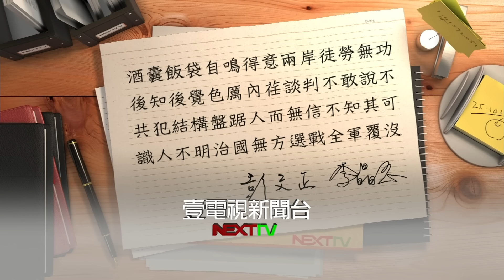01182016正晶限時批》P6內幕！選後第二天 歐巴馬急派特使赴「兩岸」為哪